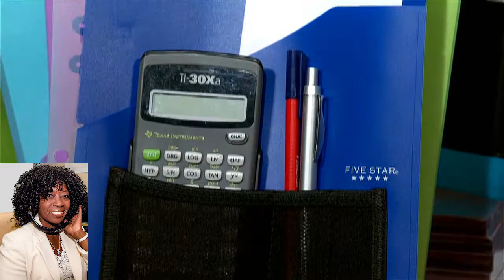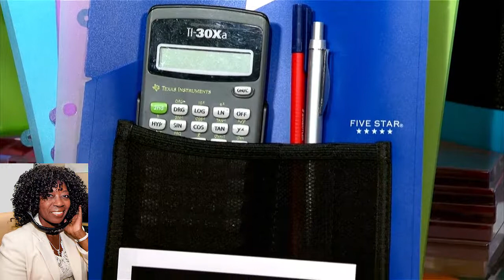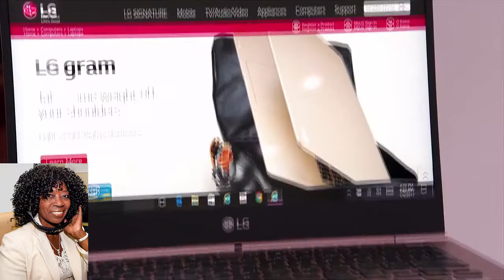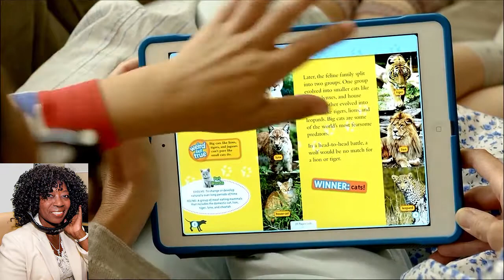Best of the Best of Back To School